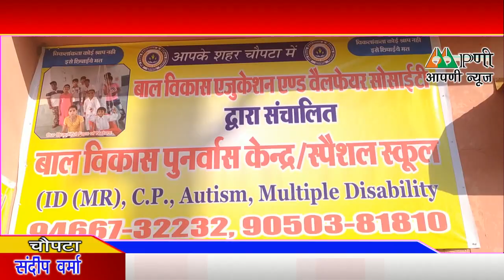दिव्यांग दिवस के अवसर पर चौपटा में आयोजित कार्यक्रम में बच्चों ने यूं दी प्रस्तूतियां। Aapni News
बाल विकास एजुकेशन एंड वेलफेयर द्वारा विश्व दिव्यांग दिवस के अवसर पर कार्यक्रम का आयोजन। Aapni News

आपणी न्यूज़ हरियाणा का तेजी से बढ़ता न्यूज़ यूट्यूब चैनल है जिस पर न केवल प्रदेश बल्कि देश एवं विदेश की खबरें प्रसारित की जाती हैं | समाचारों के साथ-साथ इस चैनल पर समकालीन विषयों पर वाद-विवाद आयोजित करने के साथ-साथ विशेष सीरीज भी प्रसारित होती हैं जो की काफी रोचक एवं सूचनापूर्ण होती है